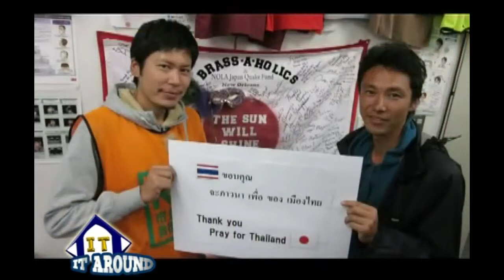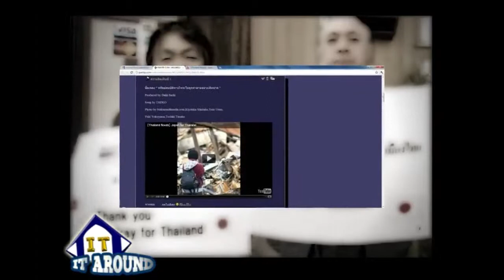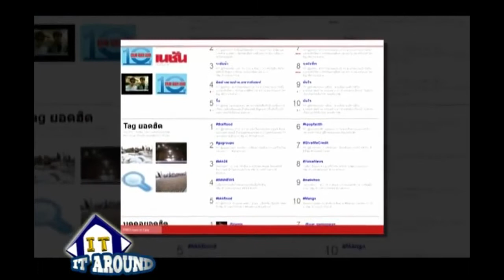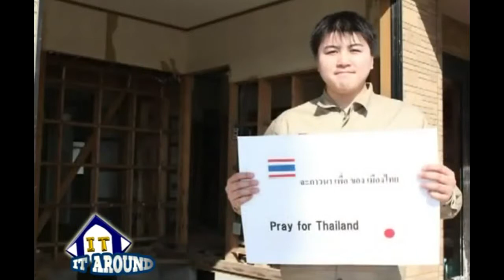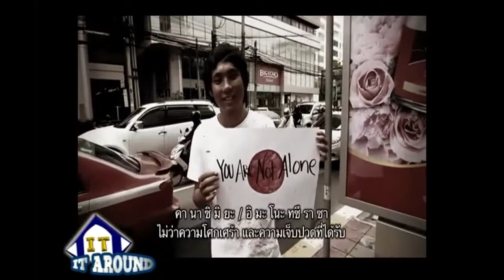Pray for Thailand กำลังใจจากชาวญี่ปุ่นสู่ไทย 91-1